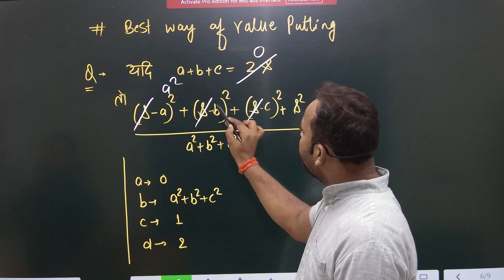SHRI RAM ACADEMY ADVANCE MATHS BY ANIL SIR best of value putting